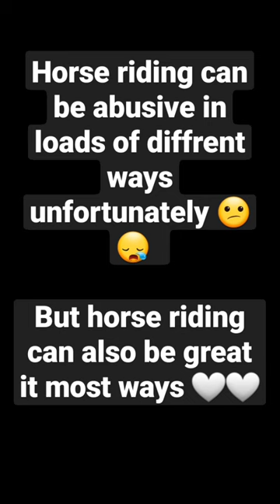stop big lick and abuse